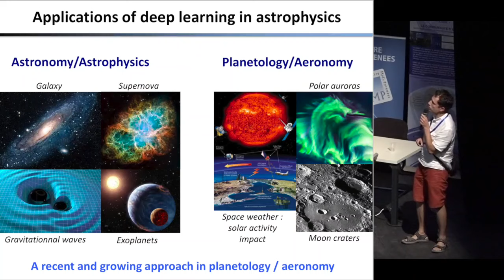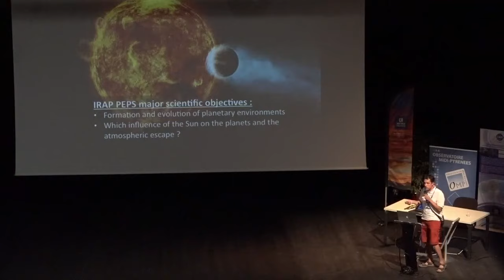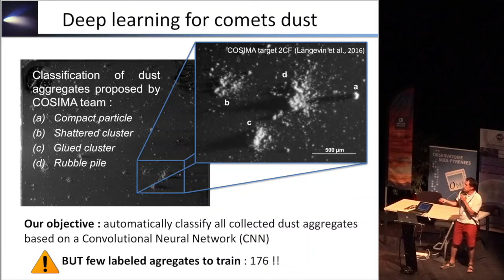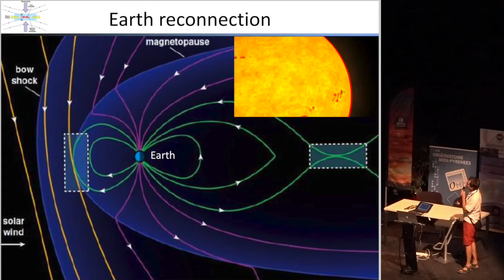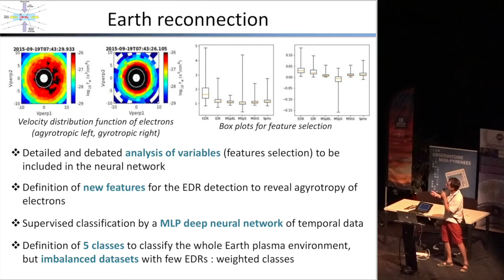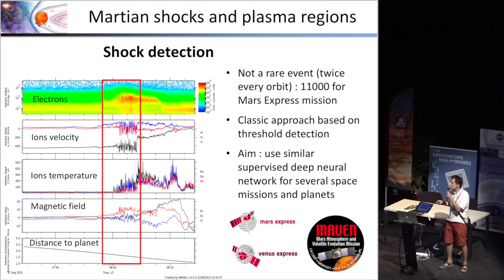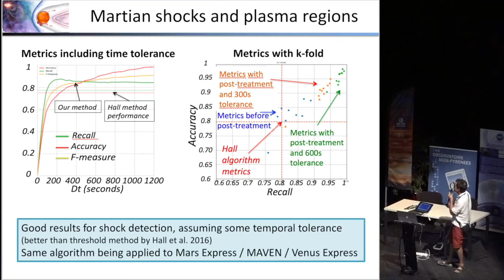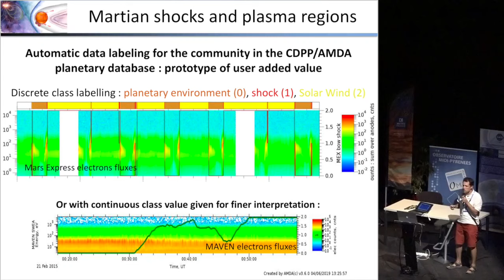DL4ESS (Deep Learning for Earth and Space Sciences). Phillipe Garnier (IRAP/OMP).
Application des réseaux de neurones aux environnement planétaires : chocs de l’environnement de Mars, reconnexion magnétique à la Terre et poussières de la comète Tchouri par Philippe Garnier du laboratoire IRAP de l'OMP. Journée thématique DL4ESS organisée par l'atelier numérique de l'Observatoire Midi-Pyrénées, les COMET SIL et TSI du CNES et METEO-FRANCE à l'université Paul Sabatier le 27 Juin 2019.

Comité de programme et organisation: Christophe Baehr (METEO-FRANCE), Hervé Carfantan (IRAP/OMP), Guillaume Eynard-Bontemps (CNES), Etienne Gondet (OMP), Fernando Niño (LEGOS/OMP), Nemesio Rodriguez-Fernandez (CESBIO/OMP), Yannick Tanguy (CNES).